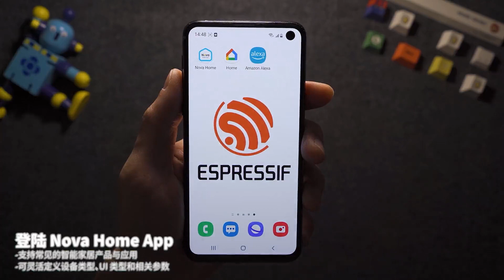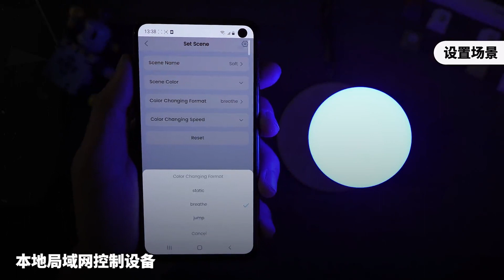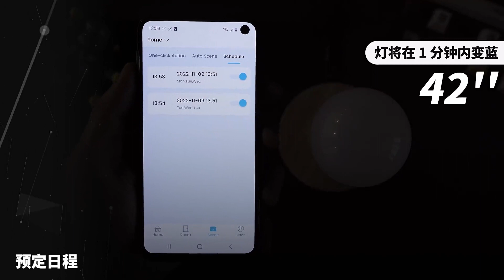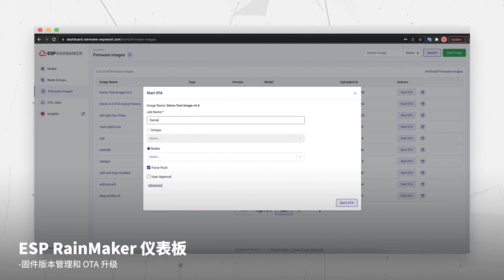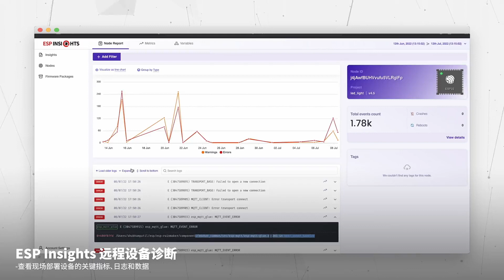ESP AIoT 方案: Espressif ESP RainMaker Demo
This video demonstrates how to easily set up ESP RainMaker on an Espressif SoC-based device, and use the mobile APP and cloud services to conduct initial evaluation of the project.

Espressif also realized the use of mobile phone APP or voice to wake up and control the device by setting Alexa and GVA (Google Voice Assistant) voice integration on the device. In addition, the video also shows the ESP RainMaker dashboard, which is used for operations such as firmware version management and OTA upgrade; and ESP Insights, which can remotely diagnose devices, is used to view key information of field-deployed devices for timely debugging or analysis.